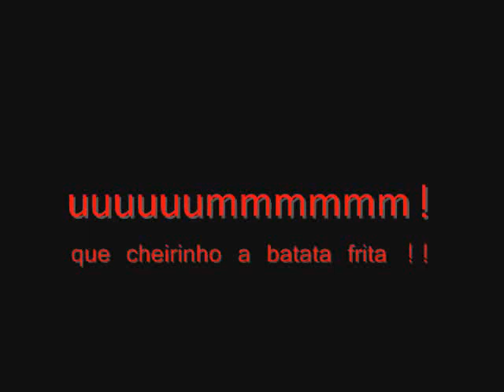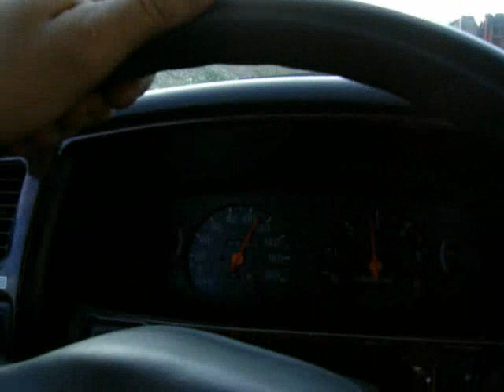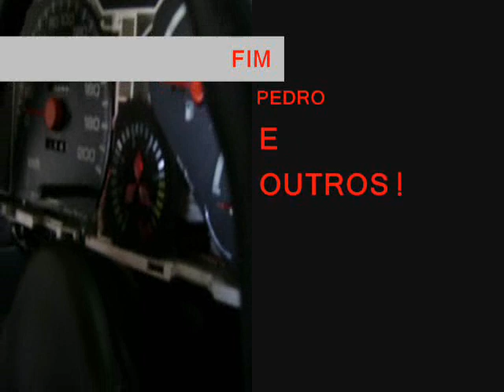l200 biodiesel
l200 a biodiesel